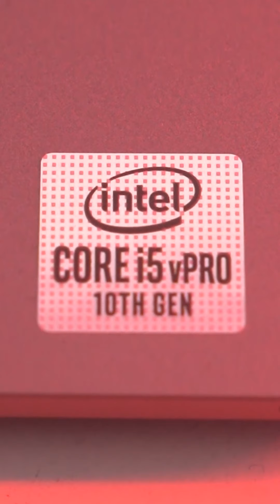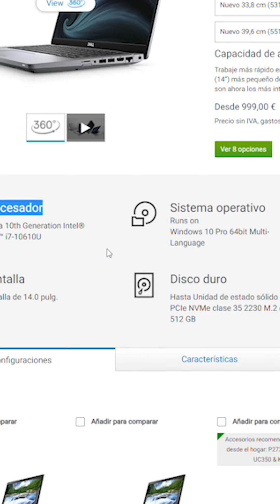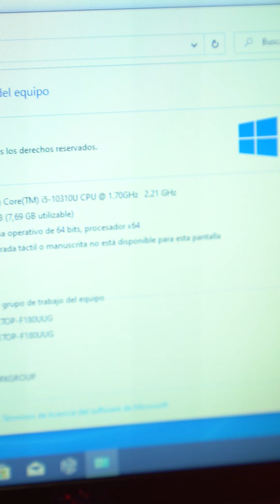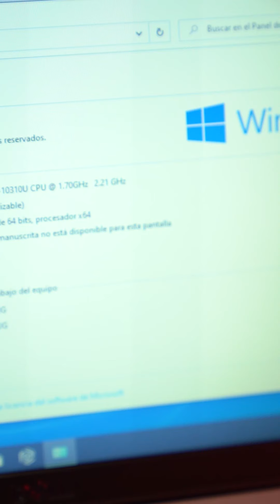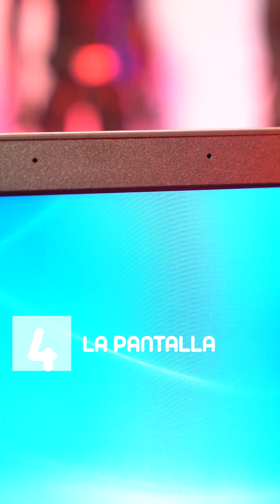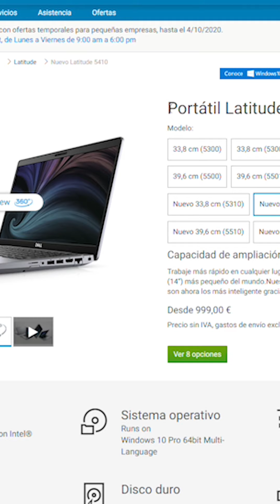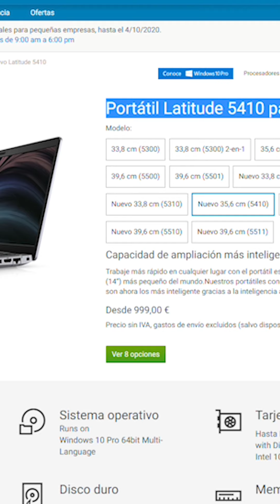Mis 5 Claves para elegir una notebook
Estas son mis cinco recomendaciones para elegir una compu portatil. ¿Cuáles son las suyas? Los leo